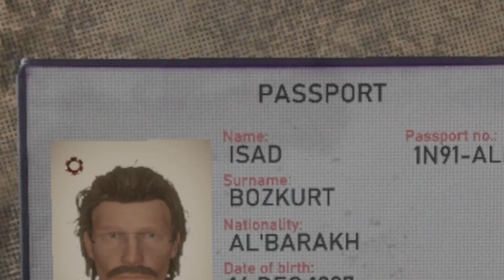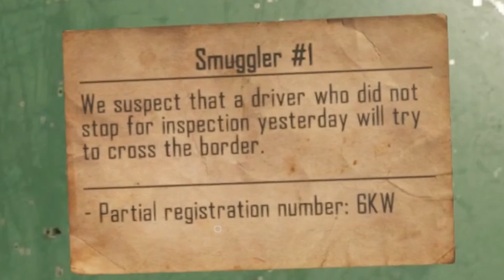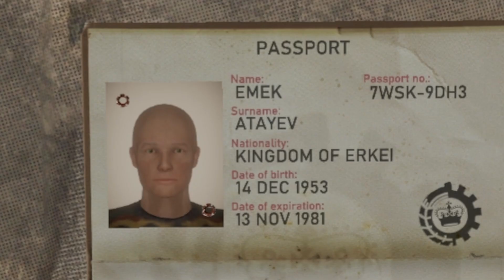Contraband Police Ain't No Joke (Funny Moments)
This was a fun video to make.

Hey!, Good to see you today. Right now you are watching or just finished watching this video and I REALLY hope you enjoyed this as much as I have enjoyed making it.

LINKS
Song Used In Outro